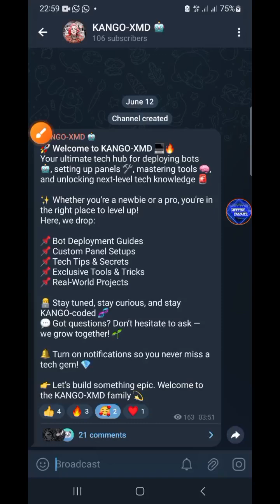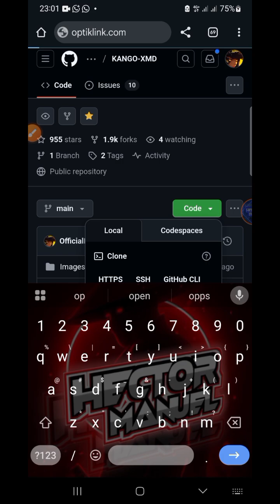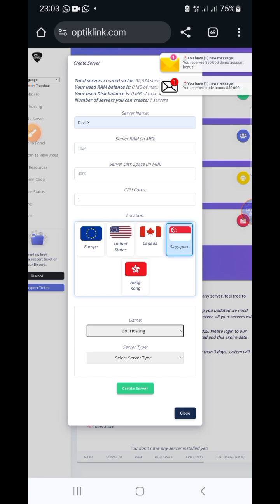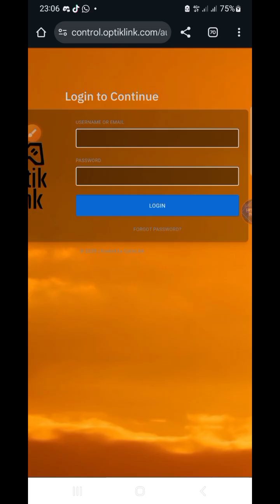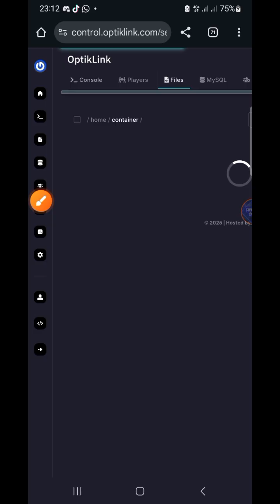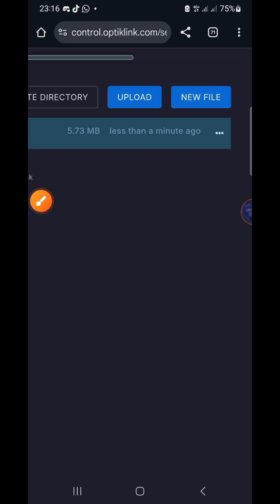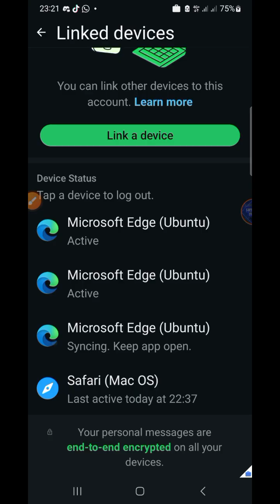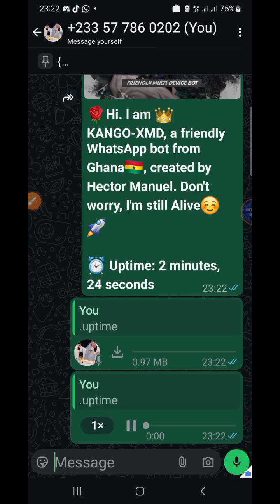Create WhatsApp Bot KANGO-XMD | How to deploy WhatsApp Bot | Autoviewstatus, Music Downloader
In this video, you will learn how to create and deploy KANGO-XMD WhatsApp bot to automate you WhatsApp Chat And Groups For Better experience 💯 using Optiklink